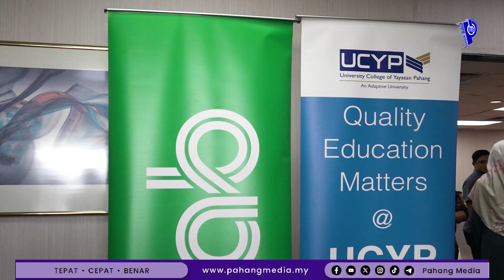Majlis Menandatangani Memorandum Persefahaman (MOU) Antara UCYP dan GRAB Academy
|Sorotan Video| KUANTAN, 8 MAC 2024 : YAB Menteri Besar Pahang, Dato' Sri Haji Wan Rosdy Wan Ismail hadir menyaksikan Majlis Menandatangani Memorandum Persefahaman (MOU) Antara UCYP dan GRAB Academy di Hotel Grand Darul Makmur, hari ini.

🎥Azmaidi Abidin